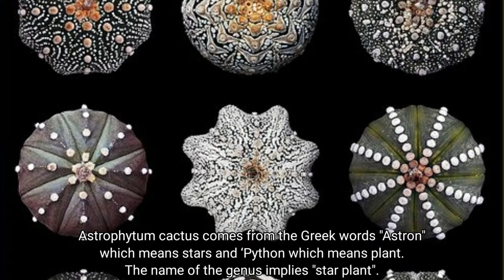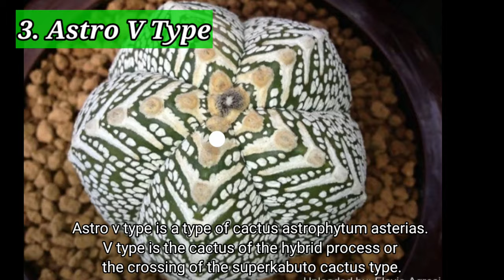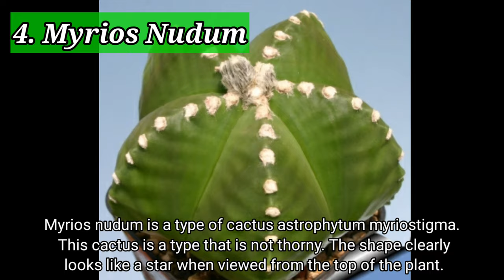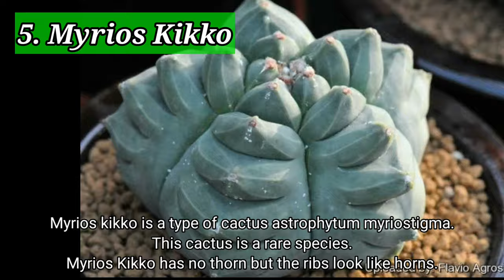A popular type of cactus Astrophytum | Jenis kaktus Astrophytum yang populer di Indonesia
Hai gaess ketemu lagi dalam program Pak Tani di channel Bisnis Rumahan Putri. Kali ini kita tampilkan jenis kaktus Astrophytum yang populer di Indonesia.

Gambar dan informasi tentu kami dapatkan dari berbagai sumber dari dalam negeri maupun luar negeri, sebagai liputan seputar kaktus Astro untuk memudahkan teman-teman pecinta kaktus mengetahui jenis-jenisnya.

Selamat menonton...

astrophytum asterias
astrophytum kabuto
astrophytum ornatum
astrophytum superkabuto
astrophytum ooibo
astrophytum myriostigma
astrophytum asterias kabuto
astrophytum asterias kikko
astrophytum asterias variegata
astrophytum asterias cv kikko
astrophytum asterias super kabuto
astrophytum asterias habitat
astrophytum asterias star shape
astrophytum a la venta
astrophytum book
astrophytum brno
astrophytum buffalo
astrophytum bishop's cap
astrophytum bakımı
astrophytum buy
astrophytum banjaku
astrophytum blind
astrophytum capricorn
astrophytum caput medusae
astrophytum coahuilense
astrophytum care
astrophytum crassispina
astrophytum cactus
astrophytum capricorne var. crassispina
astrophytum caput
astrophytum diseases
astrophytum myriostigma caput-medusae
astrophytum de vanzare
degrafting astrophytum
dehydrated astrophytum
graine d astrophytum
astrophytum ekubo
astrophytum ebay
astrophytum especies
astrophytum entretien
astrophytum erde
astrophytum en habitat
astrophytum euphorbia
ebay astrophytum asterias
astrophytum flower
astrophytum fukuryu
astrophytum fukuryu hakujo
astrophytum from seed
astrophytum for sale
astrophytum for sale usa
astrophytum for sale australia
astrophytum forum
astrophytum growth rate
astrophytum goryo
astrophytum grafting
astrophytum germination
astrophytum godzilla
astrophytum genus
astrophytum growing season
astrophytum giromagi
astrophytum hanazono
astrophytum hybrid
astrophytum hanazono kabuto
astrophytum hakuun
astrophytum hakujo
astrophytum hibridos
astrophytum fubuki
astrophytum hanaizumi
astrophytum iwata
astrophytum identification
astrophytum images
astrophytum in habitat
astrophytum indoors
is astrophytum asterias psychoactive
images astrophytum myriostigma
astrophytum japan
astrophytum japanese hybrid
astrophytum japan cultivar
astrophytum japan shop
jual astrophytum
japanese astrophytum
japanese astrophytum seeds
astrophytum seeds japan
astrophytum kikko
astrophytum koh yo
astrophytum kikko montrose
astrophytum kaktus
astrophytum kaufen
astrophytum kikko nudum
astrophytum kikko seeds
astrophytum lotusland
astrophytum llifle
astrophytum lifespan
astrophytum land
astrophytum leipzig
astrophytum limestone
lophophora astrophytum
astrophytum asterias llifle
ariocarpus astrophytum l. fricii
astrophytum myriostigma nudum
astrophytum myriostigma onzuka
astrophytum myriostigma variegata
astrophytum myriostigma quadricostatum
astrophytum myriostigma kikko
astrophytum myriostigma tricostatum
astrophytum myriostigma x ornatum
astrophytum ornatum hannya
astrophytum oibo
astrophytum ornatum kikko
astrophytum onzuka
astrophytum onzuka v type
astrophytum ornatum care
cactus estrella o astrophytum
astrophytum pollination
astrophytum plant
astrophytum price
astrophytum peyote
astrophytum purple
astrophytum propagation
astrophytum pups
astrophytum plants for sale
astrophytum quadricostatum
astrophytum quadricostatum nudum
astrophytum myriostigma onzuka quadricostatum
astrophytum myriostigma quadricostatum nudum
astrophytum myriostigma quadricostatum care
astrophytum myriostigma var. quadricostatum
astrophytum quando innaffiare
astrophytum taiho
astrophytum tense
astrophytum temperature
astrophytum tensei
astrophytum reproduccion
astrophytum rokkotsu
astrophytum rot
astrophytum rare
astrophytum super kabuto v type
astrophytum seed
astrophytum superkabuto snow
astrophytum soil mix
astrophytum seed germination
astrophytum super kabuto care
astrophytum seeds thailand
astrophytum types
astrophytum tricostatum
astrophytum thailand
astrophytum type
astrophytum turtle
astrophytum uk
astrophytum asterias uk
astrophytum seeds uk
astrophytum for sale uk
astrophytum uprawa
astrophytum myriostigma uprawa
astrophytum variegata seeds
astrophytum v type
astrophytum variegata
astrophytum variegated
astrophytum var nudum
astrophytum varieties
astrophytum vendita online
astrophytum venta
astrophytum v
astrophytum v type seeds
astrophytum v type ราคา
astrophytum williamsii
astrophytum watering
astrophytum wikipedia
astrophytum wholesale
astrophytum wiki
watering astrophytum asterias
astrophytum x myr-or
astrophytum x krausei
astrophytum myriostigma x capricorne
astrophytum capricorne x super kabuto
astrophytum asterias x astrophytum myriostigma
astrophytum x
astrophytum yoroi
astrophytum yellow
youtube astrophytum
astrophytum asterias yamamoto
astrophytum 13 ribs
astrophytum asterias super kabuto 10k x capricorne 10k
astrophytum asterias 5 ribs
astrophytum ribs